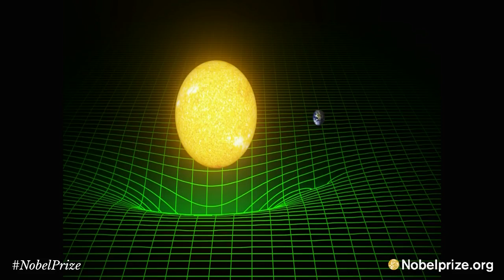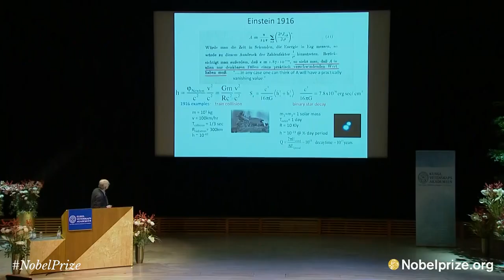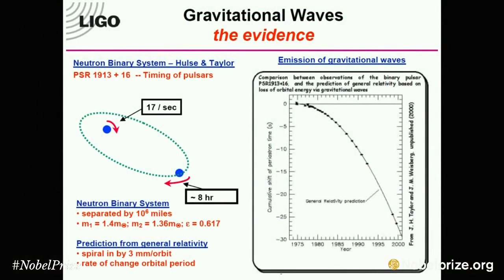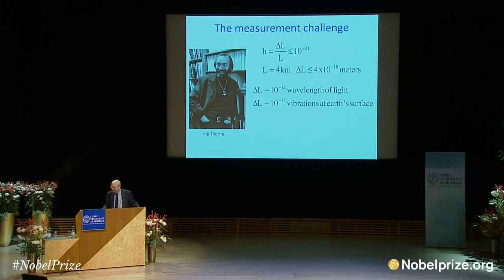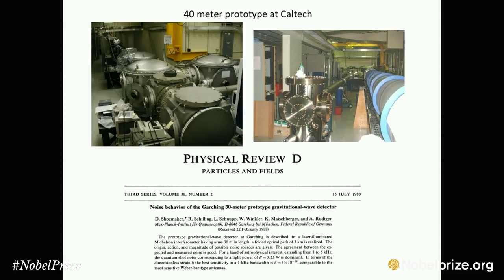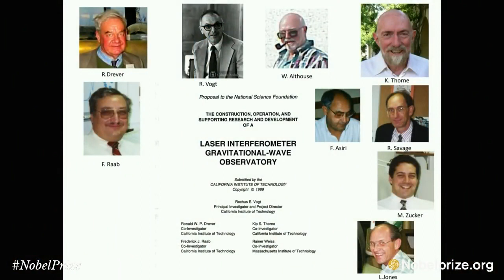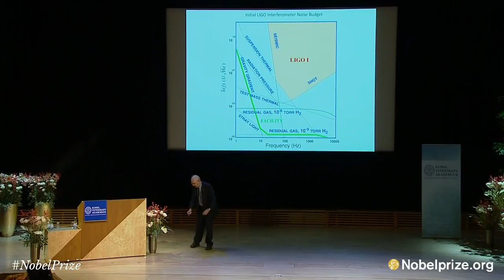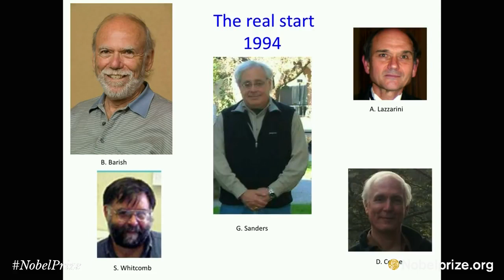2017 Nobel Prize lecture by Rainer Weiss in physics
LIGO and Gravitational Waves I

Videos of Nobel Prize lectures in physics. NobelPrize.org. Nobel Prize Outreach AB 2023. Fri. 22 Dec 2023.